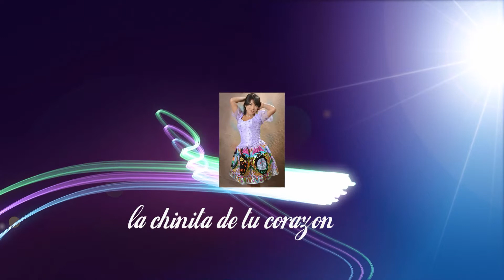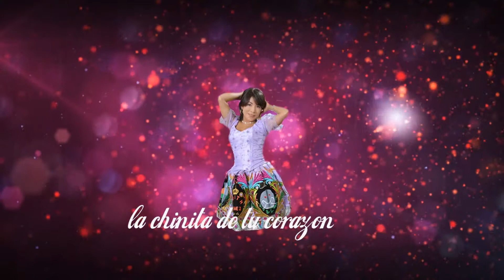EDITH GOMEZ♫TU TE CREES-HUAYLASH♫DANNY PRODUCCIONES™✔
La Bella Edith Gomez desde Huaraz con el tema exito Tu Te Crees,ahora con el Sello de los Consagrados Danny producciones.

Tema:Tu te Crees
Artista:Edith Gomez
Album:Video Clip
Genero:Folklorico
Produccion:2013

Contratos para filmacion: 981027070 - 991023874 /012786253
Gerente General:Luis Alberto Cribillero Pomiano